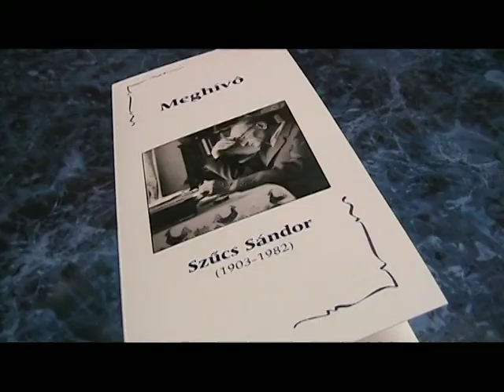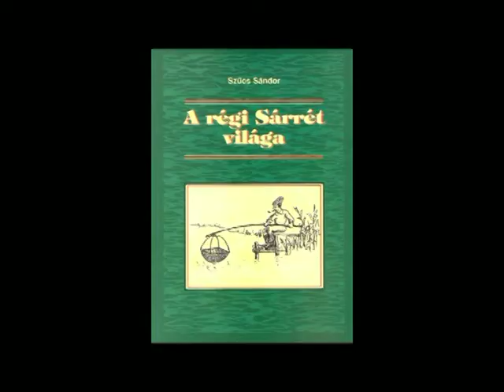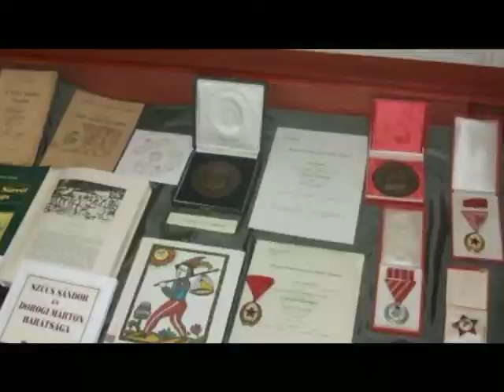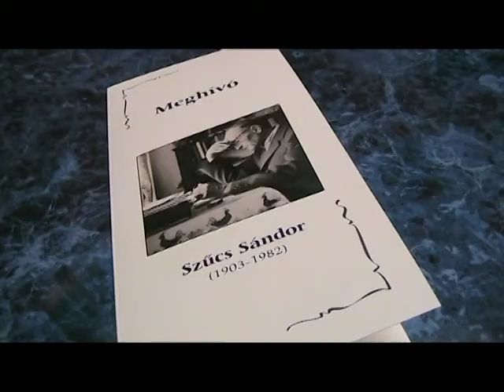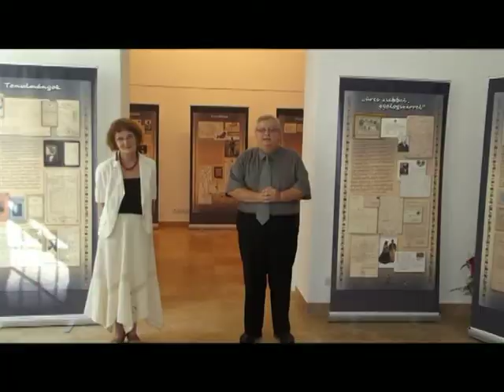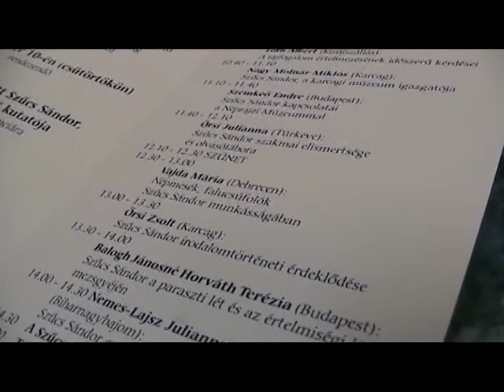A Szűcs Sándor emlékkonferenciáról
A Mediátor Tv stúdiójában nyilatkozik dr. Örsi Julianna a néprajztudomány kandidátusa, múzeum igazgató a 110 éve született Szűcs Sándor, a "háromföld" kutatója című emlékkonferenciáról.